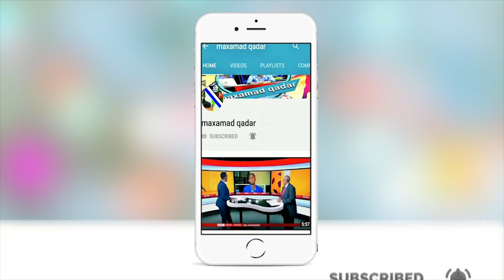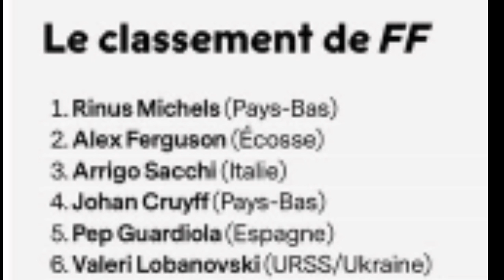CAAWA:Messi ama Ronaldo'Xidiga tirada jeer ugu badan loo istaagay'iibka Chelsea iyo Arimo kale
Wararka caawa ugu weyn ciyaaraha iyo Qadar